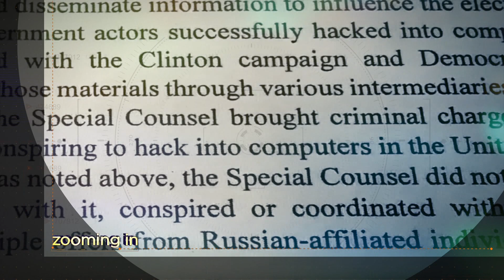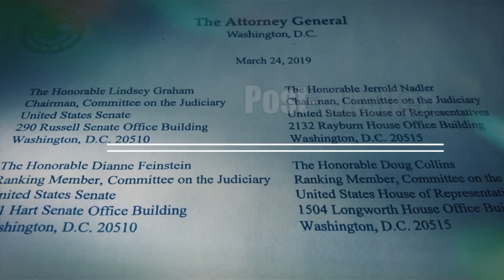Trailer: Post-Mueller: What Was It All About, Anyway?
Premiere tonight (April 10) 6pm EST.
Guests:
REP. Louie Gohmert, R-Texas, 1st District
Sydney Powell: Author, Licensed To Lie
Christopher Farrell: Director of Investigations & Research, Judicial Watch